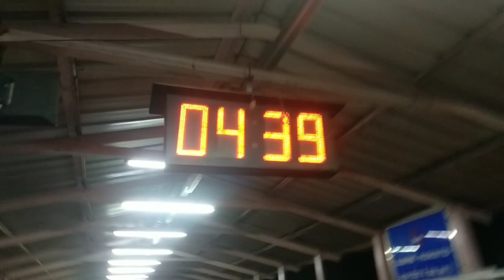Jaipur To Hisar Haryana By Train 🚆 || New Vlog || 14th vlog|| Anjali kherwal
Hello everyone welcome to my New vlog I'm Anjali kherwal your friend 😋 and i'm
Going to Hissar Haryana by train 🚆 with family 👪.

Hope u like this Vlog 🤗.

Add me on Snapchat! Username: anjalikherwal08

If you like this or have any suggestion for feedback.